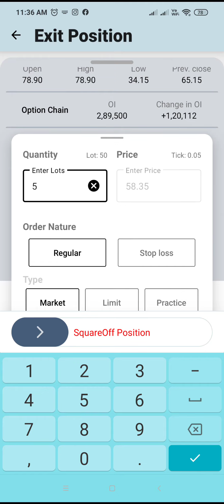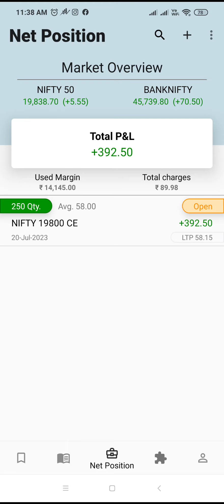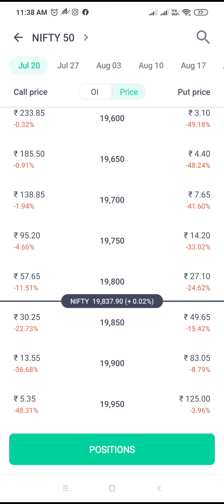July 20, 2023